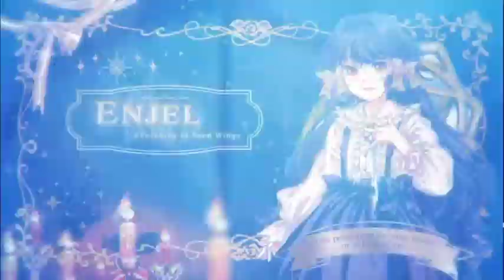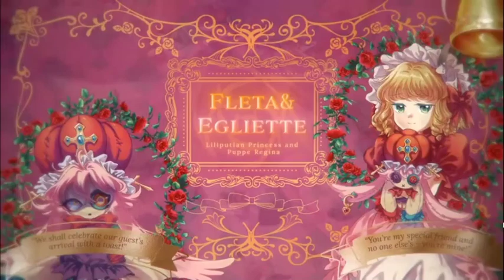Lisette's Midnight Circus ||【Pocket Mirror: GoldeneTraum】#4 ||【VTuber - Twitch VOD Stream】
This is my first playthrough of Pocket Mirror: GoldeneTraum since it released recently and I decide to give it a try despite I get scared in horror games.

In this episode, the nameless protagonist decides to confront Lisette to know the reason why she's going after her.

Note: Due to my silly mistake, I was unable to recover the original recording so I decide to do another run.

Original recording was on Twitch at 1st of June 2023
Redo Recording on 27th of June 2023

GAME: Pocket Mirror: GoldeneTraum
AUTHOR: VisuStella, AstralShiftPro LDA